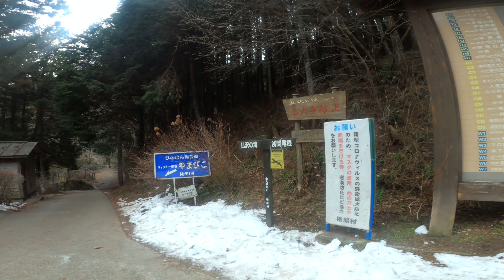Walk - Hossawa Falls [Tokyo, Japan]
MAP

"Hossawa Falls" is the only waterfall in Tokyo that has been selected as one of the "100 Best Waterfalls in Japan".
It is a waterfall with a height of 60 meters and consisting of 4 steps.
Of the four steps, the one that can be seen from the promenade is the lowest step with a height of 23.3 meters.